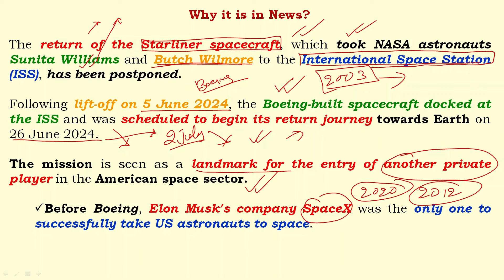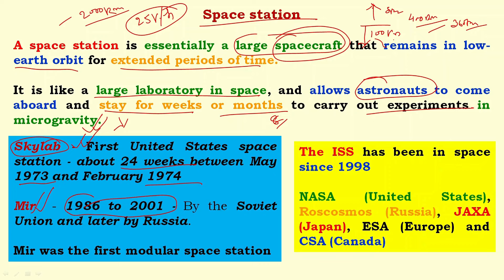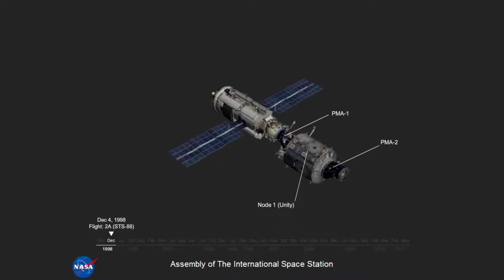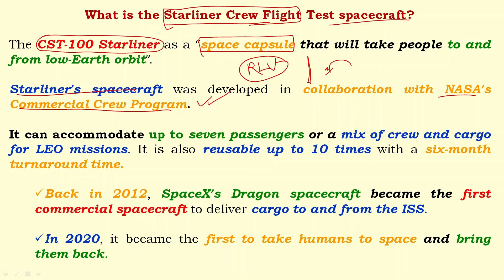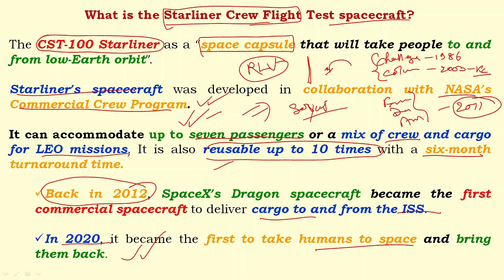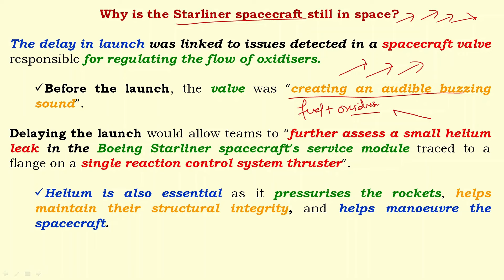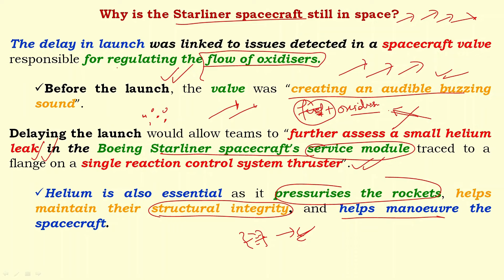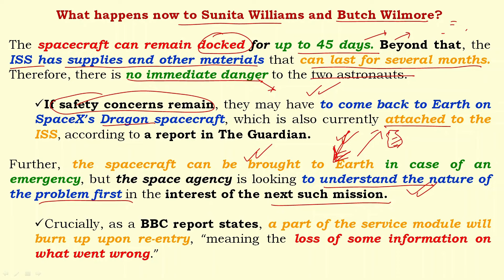Sunita Williams stuck in space | अंतरिक्ष में फंसी भारत की बेटी सुनीता I Anil Kumar Tiwari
Sunita Williams stuck in space | अंतरिक्ष में फंसी भारत की बेटी सुनीता विलियम्स@anilkumartiwarii

Here, we have discussed about "Sunita Williams space Journey" because The return of the Starliner spacecraft, which took NASA astronauts Sunita Williams and Butch Wilmore to the International Space Station (ISS), has been postponed.

यहां, हमने "सुनीता विलियम्स अंतरिक्ष यात्रा" के बारे में चर्चा की है क्योंकि नासा के अंतरिक्ष यात्री सुनीता विलियम्स और बुच विल्मोर को अंतर्राष्ट्रीय अंतरिक्ष स्टेशन (आईएसएस) तक ले जाने वाले स्टारलाइनर अंतरिक्ष यान की वापसी स्थगित कर दी गई है।

Anil Kumar Tiwari
Civil Services Exam
Current Affairs